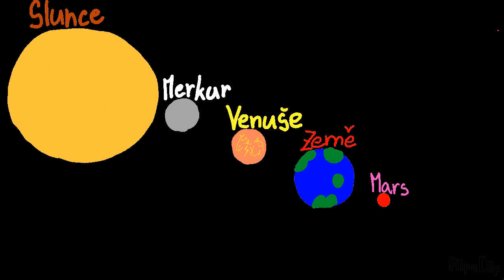Sluneční soustava (FlipaClip)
Základní škola Liberec.